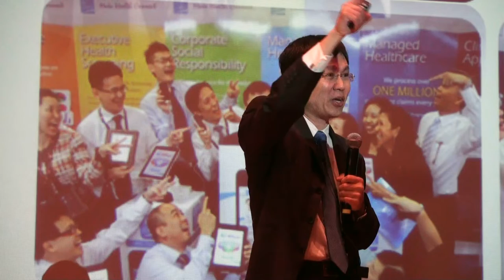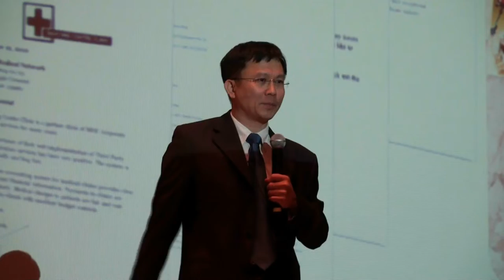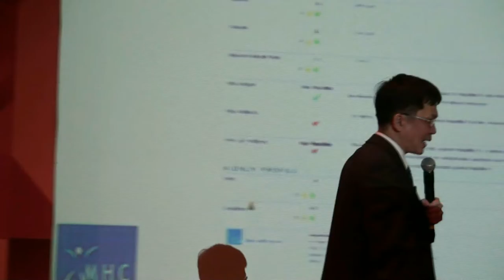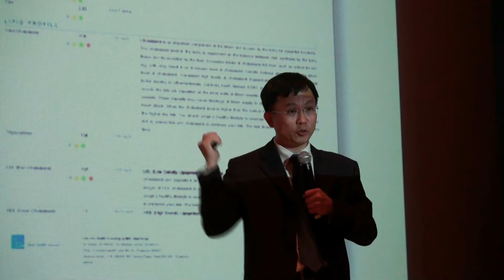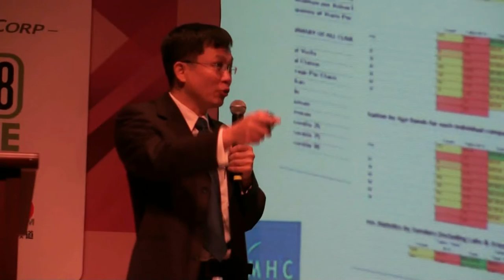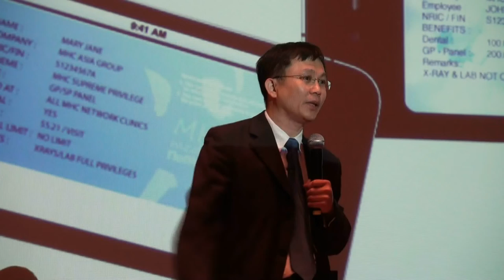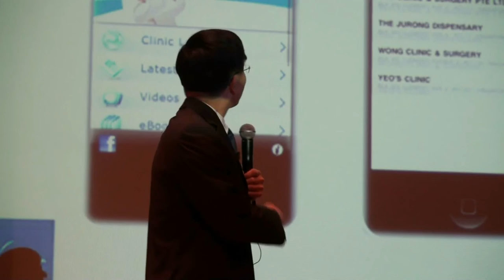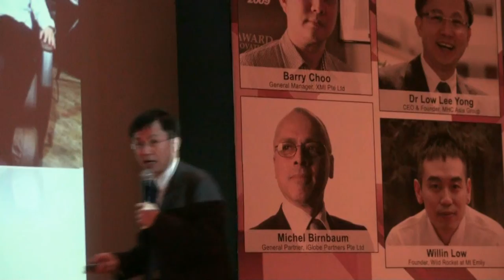Canon Think Big Entrepreneur Convention- Productivity in MHC Part 3.mpeg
Canon Think Big Entrepreneur Convention- Business Productivity. Dr Low Lee Yong , CEO and Founder of MHC Asia Group shared about Business Productivity.